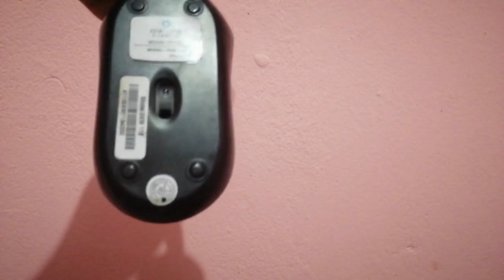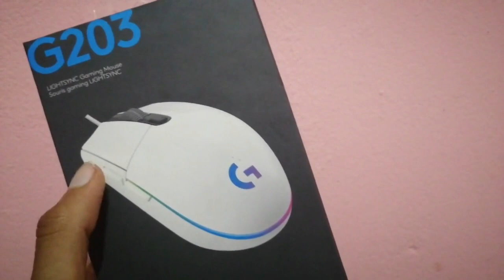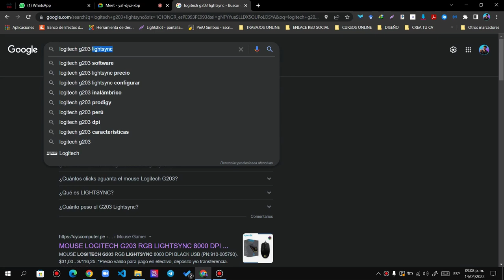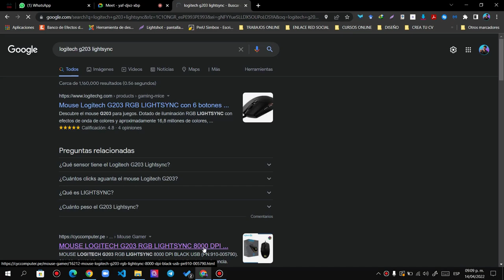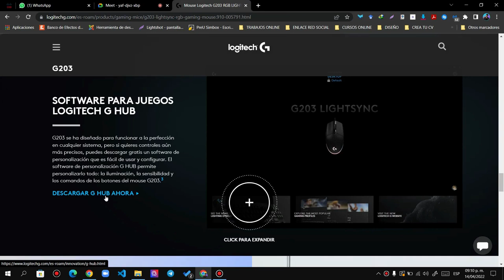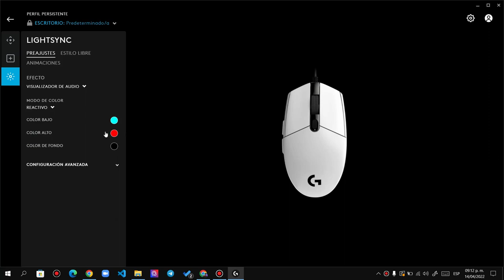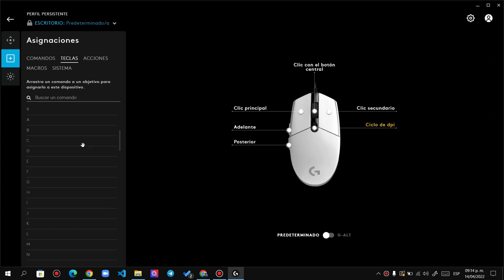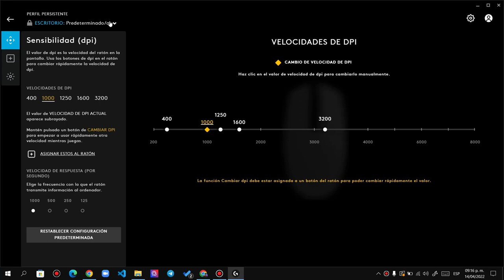🤨¿LOGITECH UN MOUSE BUENO?🤔 || Review del G203 🧐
¡Hola, gamers y tech lovers! 🎮🌟 Hoy vamos a resolver una pregunta que muchos se han hecho: ¿Es el Logitech G203 el mouse perfecto para ti? 🔍 Acompáñame en esta review completa y descubre todos los secretos de este popular periférico. 🚀

🖱️ PRECISIÓN Y VELOCIDAD: ¡Vamos a poner a prueba su sensor de alta precisión! ¿Está a la altura de tus partidas más intensas? 🎯🔥

✨ ILUMINACIÓN RGB: ¿Listo para personalizar tu setup? El G203 viene con iluminación RGB personalizable. ¡Vamos a ver qué tan impresionante se ve! 🌈

🎛️ DURABILIDAD Y DISEÑO: Un vistazo a su diseño ergonómico y robusto. ¿Es cómodo para largas sesiones de juego? 🦾

⚙️ FUNCIONALIDADES ADICIONALES: ¡Descubre todas las funciones avanzadas que hacen de este mouse una herramienta poderosa para cualquier gamer! 🎮🖱️

📈 PERFORMANCE EN JUEGOS Y USO DIARIO: ¿Cómo se desempeña en diferentes situaciones? Desde juegos FPS hasta tareas cotidianas, te contaré todo. 🎮💼

¡NO TE LO PIERDAS! 🔥 Dale PLAY y descubre si el Logitech G203 es el mouse que necesitas. ¡Quiero saber tu opinión! 🚀